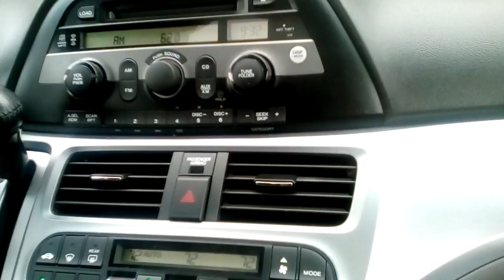June 16, 2017